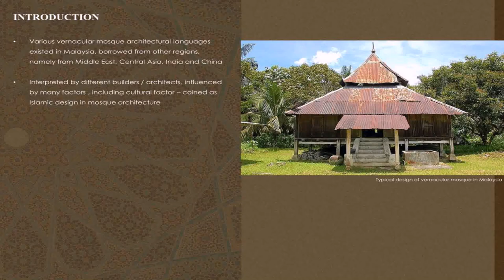Islamic Design House India Address - Gif Maker DaddyGif.com (see description)